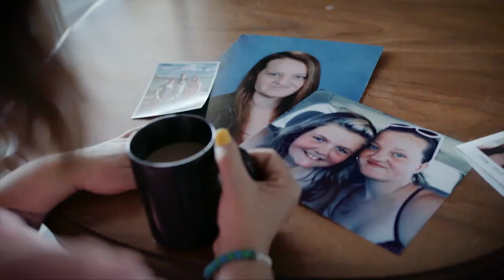The Local Campaign - Mayor's Breakfast Series | Rogers tv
Topic: Business community priorities for the next term of Council.  Speakers include Amy MacLeod of MDA, Erin Benjamin of the Canadian Live Music Association, Sarah Chown of Metropolitain Brasserie and Cyril Leeder of Myers Automotive Group.